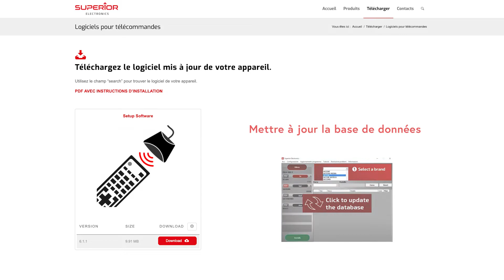Tutoriel : Comment programmer la télécommande programmable Superior 4en1, 2en1, 1en1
• controls up to four devices
• design for your every need
• Over 260,000 models to control up to 4 audio/video devices on the same remote: TV, TDT, SAT, DVDs, BLURAY, Projectors, Soundbars, VCR, Media Center and Hi-Fi equipments from the best brands
• detailed map keys to find all the functions the original remote control